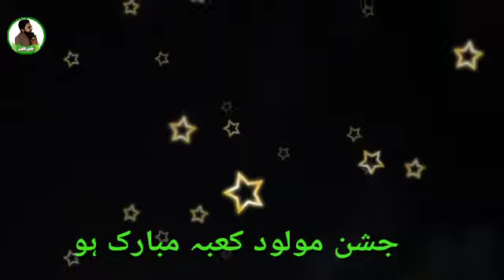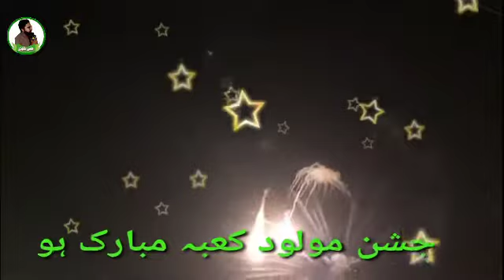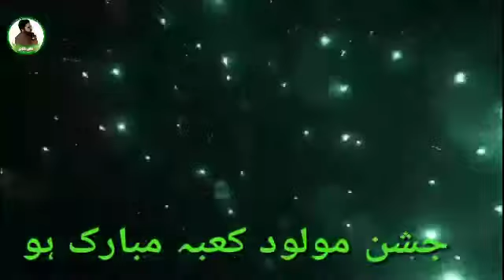13 Rajab Jashan Molod-e-Kaba Hazrat Ali Ibn e AbiTalib asw 2022 Zawar Syed Ali Naqvi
13 Rajab Jashan Molod-e-Kaba Hazrat Ali Ibn e AbiTalib asw 2022 Zawar Syed Ali Naqvi